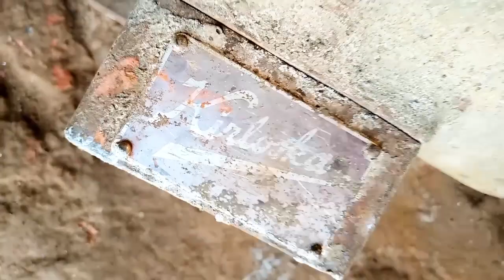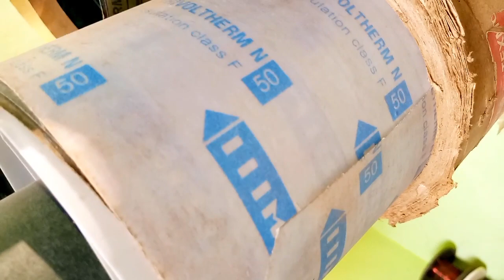Kirloskar 20HP960RPM Chakki Wali Motar Winding!all information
kirloskar 20hp960rpm chakki wali motar/all'information winding
chakki wali motor Kirloskar 20 HP ki winding kaise Karen
is video mein main basic information Di hai
agar information acchi Lage to mujhe comment karke jarur batana
main galti se 18.5 number bol diya18number
tar lagega
video ko dekhne ke liye aap sabka
thanks